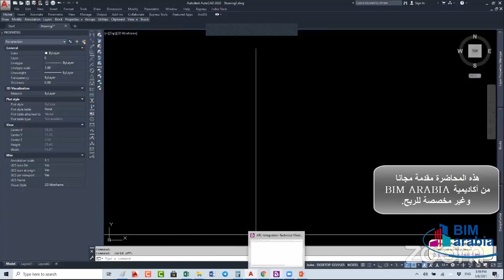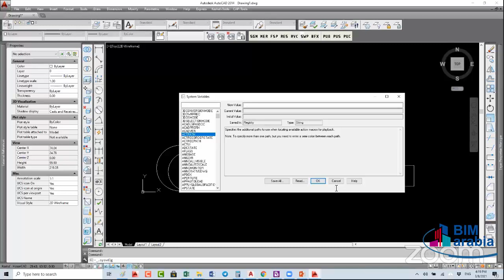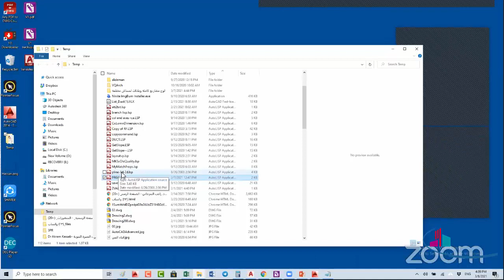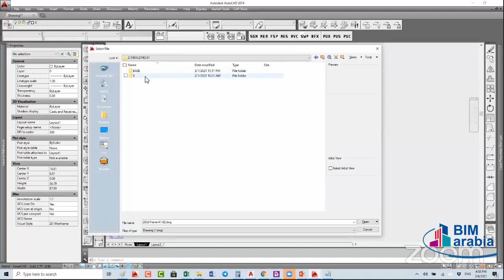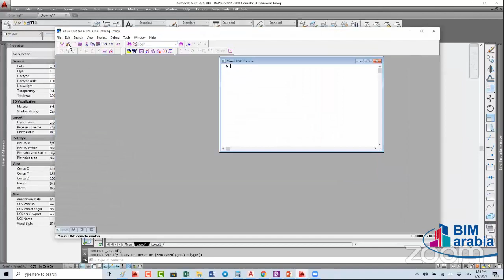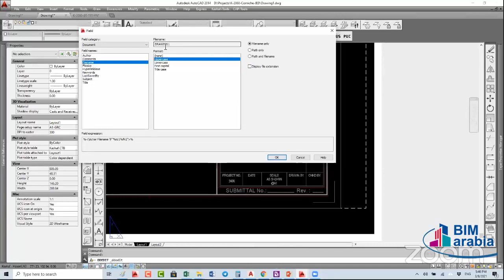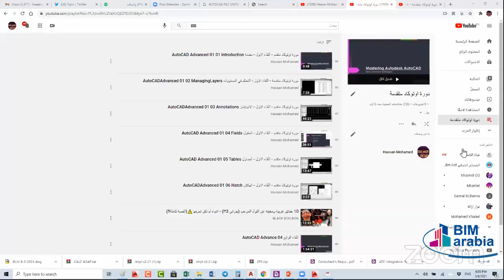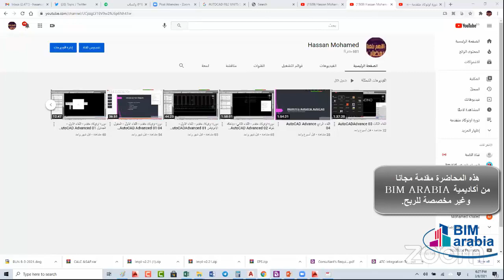AutoCAD Advance lec 05